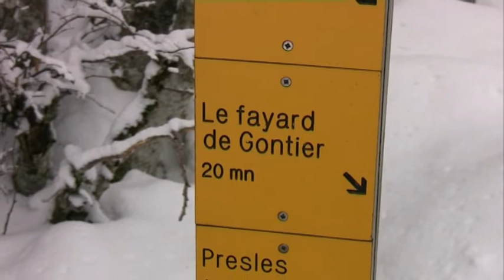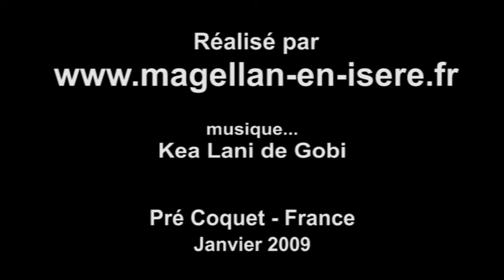Malamute - Randonnée Pré Coquet - Magellan-en-Isere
Toutes les infos et itinéraires concernant cette vidéo-randonnée ainsi que d'autres vidéos de chiens de neige et de randonnées en montagne